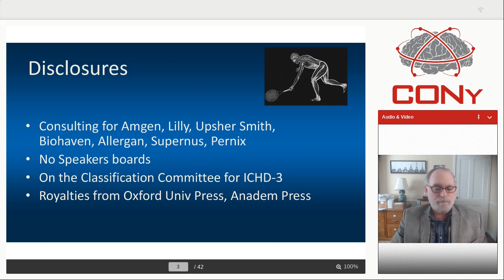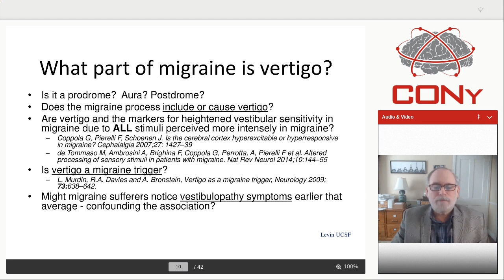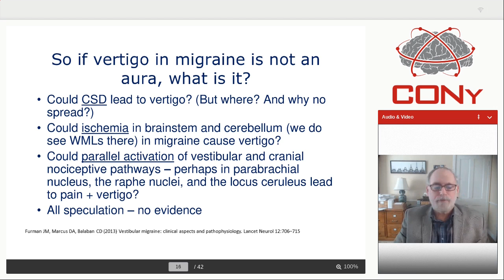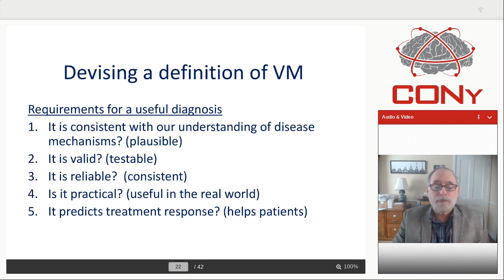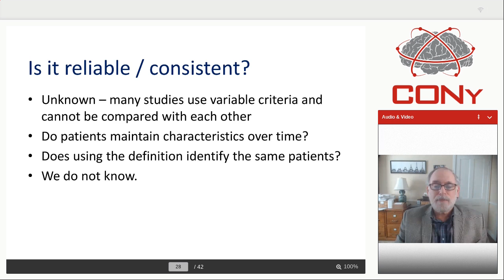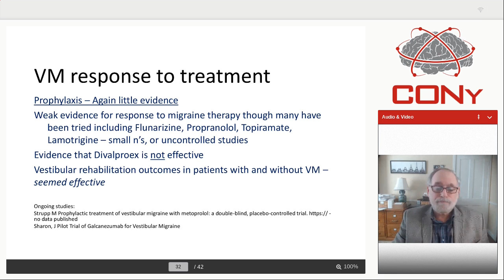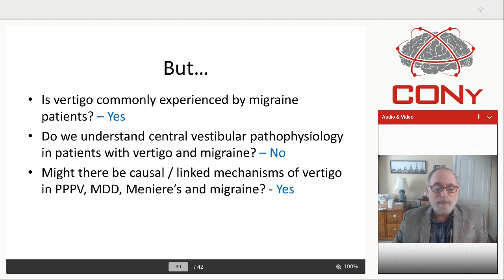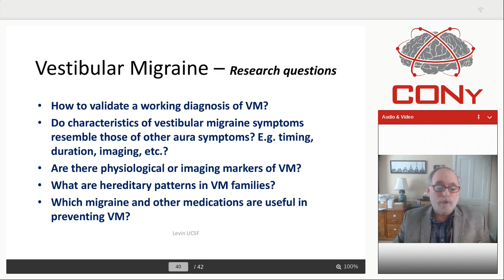Prof. Morris Levin, CONy Virtual 2020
Prof. Morris Levin, University of California, San Francisco, USA
Vestibular migraine - does it exist?